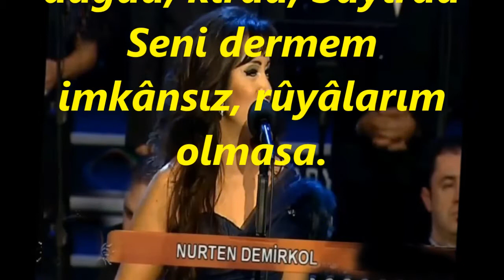Nurten DEMİRKOL-Yıldızlara Baktırdım Fallarda Çıkmıyorsun (KÜRDİLİ HİCAZKÂR)R.G.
SOLİST:
*NURTEN DEMİRKOL*
VİDEOYU YAPAN
*RECEP GAYRETLİ*
GÜFTE:  CEMÂL SÂFİ
BESTE:   ZEKÂİ TUNCA
USUL:   DÜYEK
MAKAM: KÜRDİLİ HİCAZKÂR
Yıldızlara Baktırdım Fallarda Çıkmıyorsun
Seni görmem imkânsız, rûyâlarım olmasa
Pencereden bakmıyor, yollara çıkmıyorsun
Yalvarırım mektup yaz beş dakika ayır da
Su serp yanan bağrıma, sağlığını duyur da
Yaban gülü gibisin dağda, kırda, bayırda
Seni dermem imkânsız, rûyâlarım olmasa
Seviyor özlüyorum seni cân pahâsına
Bir fırsat ver n'olursun beni bir daha sına
Bu aşkı söyleyemem senden bir başkasına
Seni sormam imkânsız, rûyâlarım olmasa